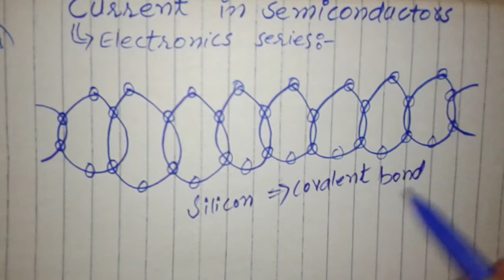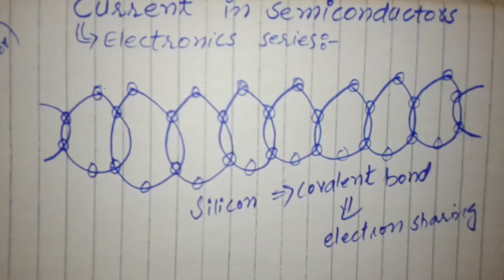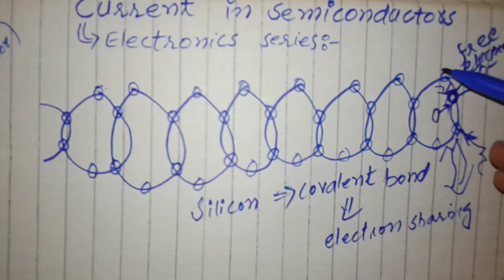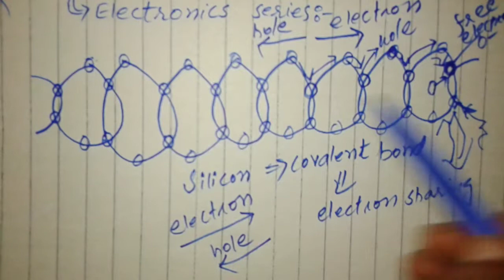Current in semiconductors || urdu hindi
This is second lecture on current in semiconductors,also view its first lecture